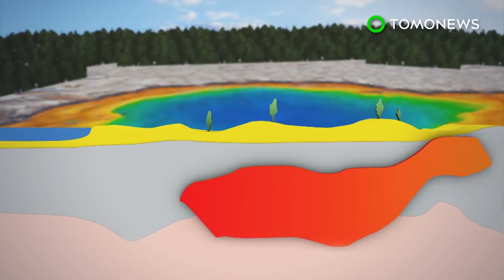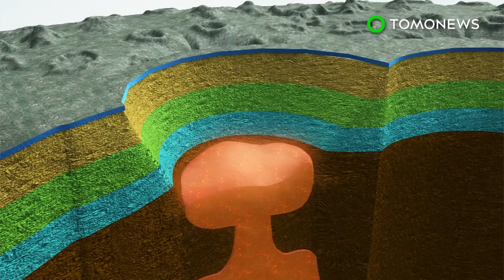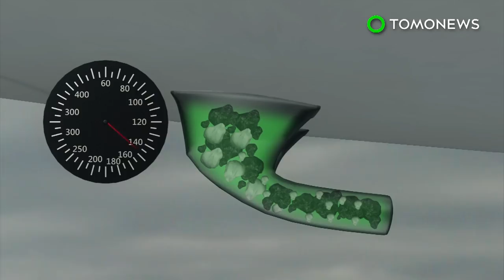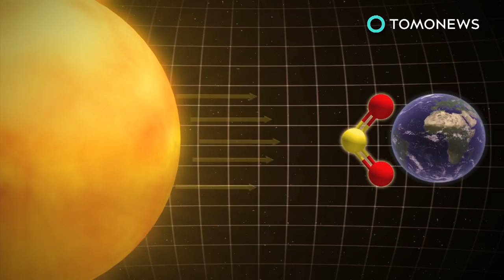Bali volcano eruption 2017: Mount Agung is ready to blow - TomoNews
BALI, INDONESIA — The Mount Agung volcano in Bali, Indonesia is expected to erupt.

Indonesian officials have marked several danger zones for a potential Mount Agung eruption and have evacuated over 75,000 people in the past days.

According to the Guardian, hundreds of tremors have been noted near the volcano each day. If this continues, experts expect an eruption is imminent.

The most deadly threat resulting from it would be pyroclastic flows, a superheated killer gas that lays waste to everything in its path. The gas is laden with volcanic matter such ash and rocks and can travel up to 450 miles per hour.